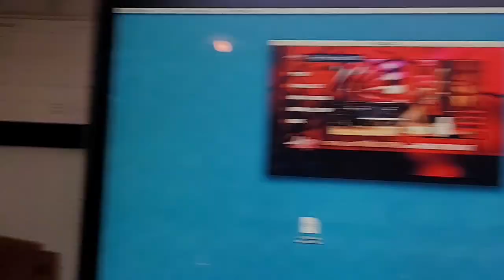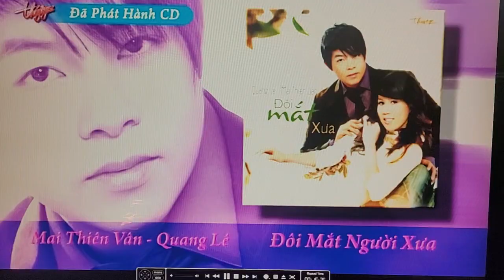February 17, 2024